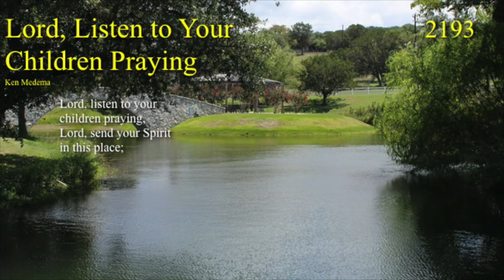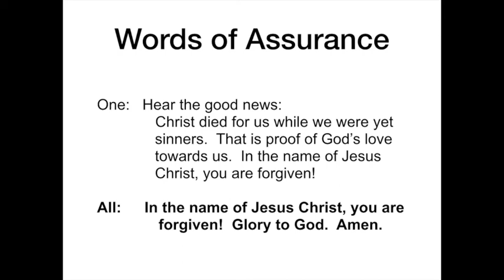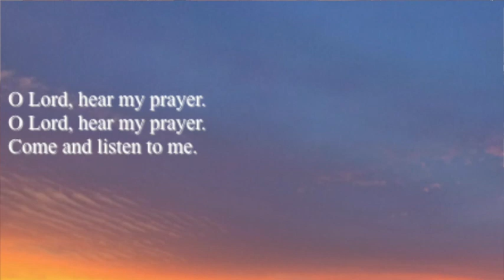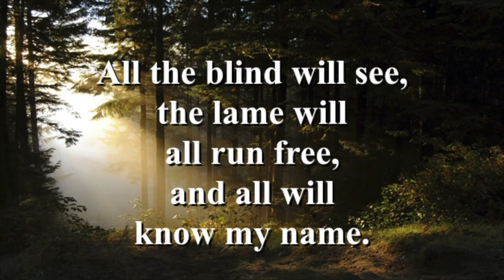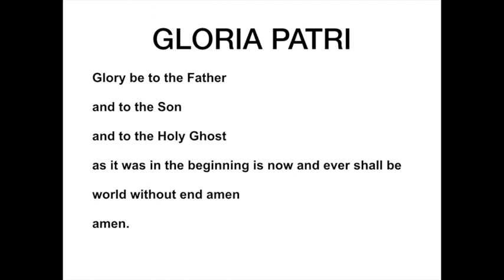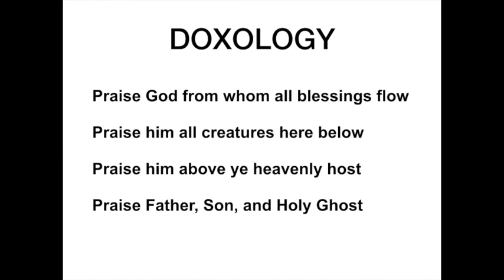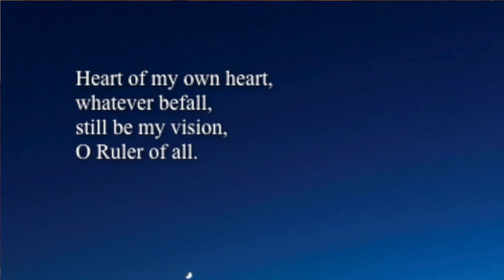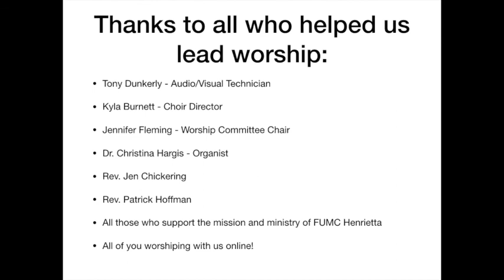Season of Selah - In Right Paths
Scripture: Psalm 23 (NRSV)
Preacher: Rev. Patrick Hoffman

Thank you for participating in worship with us!  This is the first service we have recorded specifically for online worship and we are still learning, so thank you for your patience as we work through the kinks.

If you are interested in supporting our church financially, please consider making a donation online by going to this

Blessings!